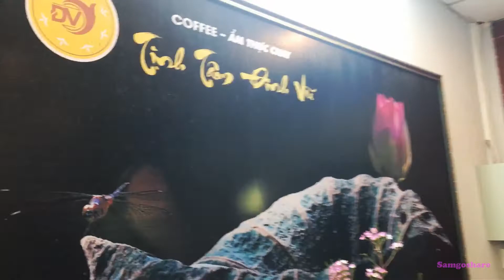Cà phê muối cùng bạn bè trong mùa Huế lạnh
Samgoshare cùng bạn bè trong mùa Huế lạnh
...Rồi sẽ đến ngày bạn già đi theo năm tháng cuộc đời. Đến lức bạn sẽ nhớ nhớ quên quên. Những Clip này  ghi lại những gì mắt thấy trên đường khám phá các miền đất của thế giới. Mỗi nơi tôi đi qua đều cảm nhận người dân tử tế. Họ tồn tại trong các thế giới khác biệt nơi tôi sống. Không dễ dàng để hiểu họ. Hãy mở rộng tấm lòng với mọi người bạn sẽ nhận dược điều tương ứng. Một thế giới ngập tràn các hình ảnh tương phản như nhắc nhở phận mỗi người cần phải sống tốt hơn mỗi ngày. Năm tháng rồi cũng qua, tuổi trẻ rồi sẽ phai.. lưu giữ một phần ký ức trong thế giới ảo này cũng như gió thoảng mây trôi. Dẫu vậy vẫn gieo một chút hạt giống niềm vui, trước khi bị gió cuốn đi đâu đó trong vũ trụ hỗn mang.

Creator Samgoshare   Music  Huế & Em - Nhạc sỹ Nhật Ngân
Singer Phương Anh - Phương Ý